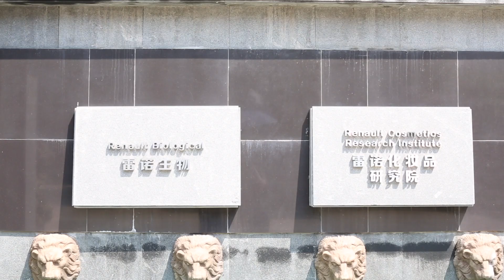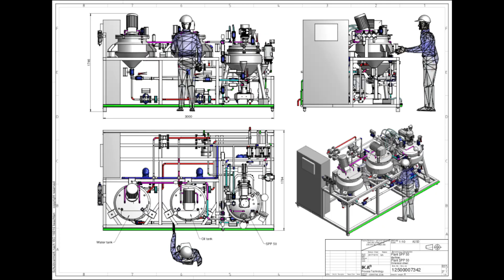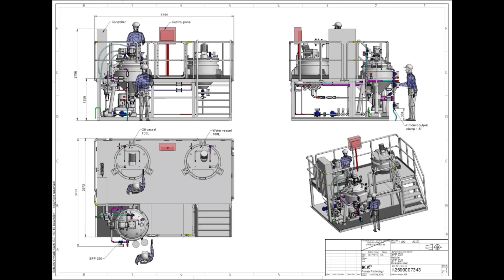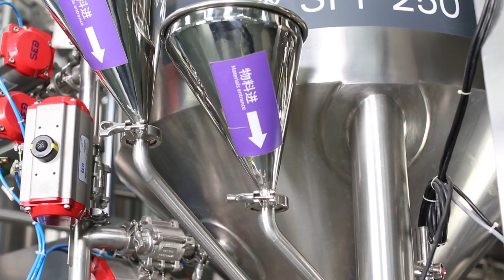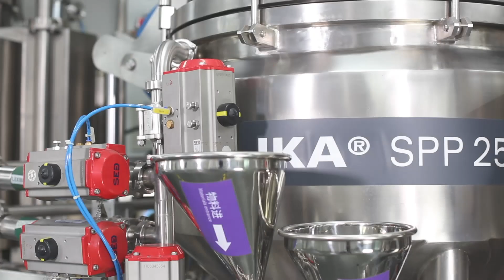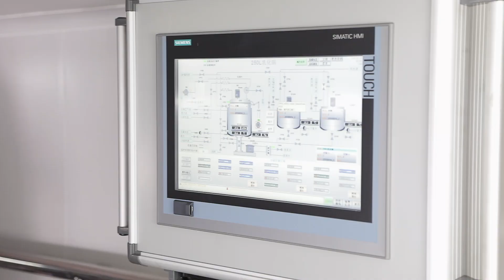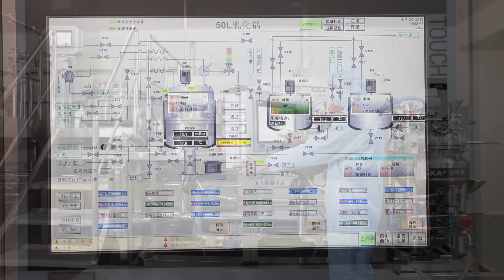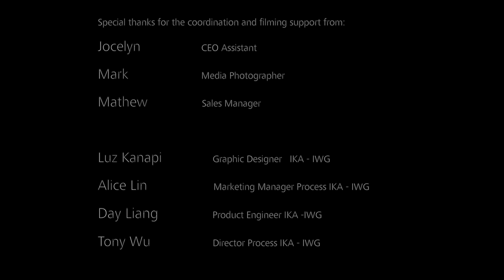Production of Cosmetic Creams & Lotions | IKA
Guangzhou Renault Biotechnology Co., Ltd is a young and ambitious company that develops and produces high-quality organic cosmetics. In addition to the high quality of the raw materials for the cosmetic products, the company attaches great importance to reliable and efficient production machines and plants. IKA as a competent partner supports this with its profound know-how in homogenizing and mixing technology. Especially our Standard Production Plant SPP is a game changer for Renault.